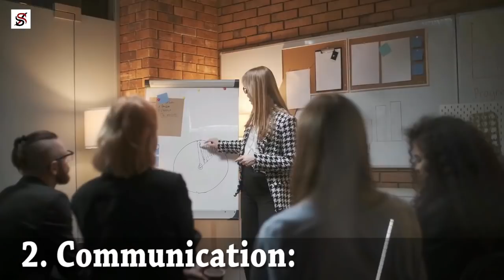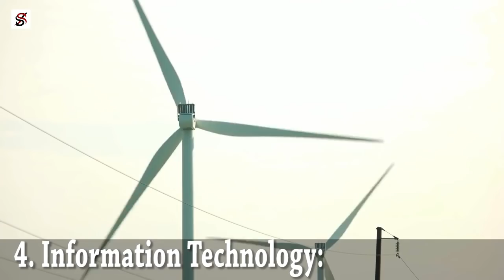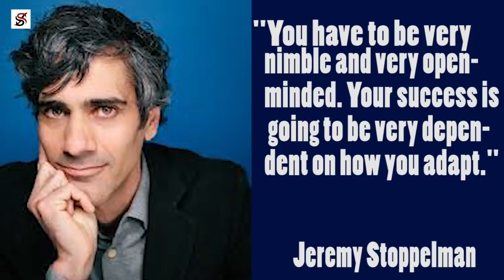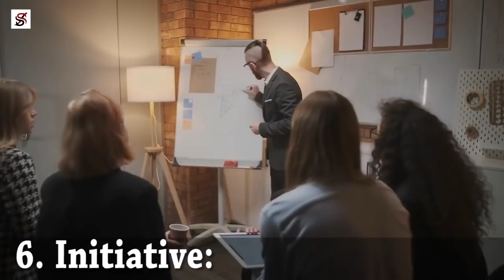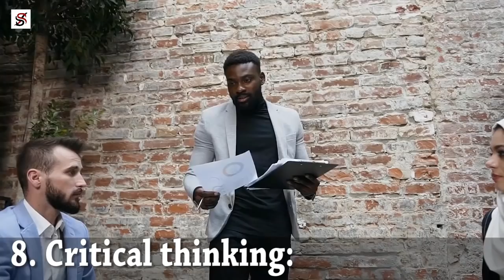The most important skills for the 21ST CENTURY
The term 21st-century skills are generally used to refer to specific core competencies such as collaboration, critical thinking, and leadership that advocates believe schools need to teach to help students thrive in today's world.